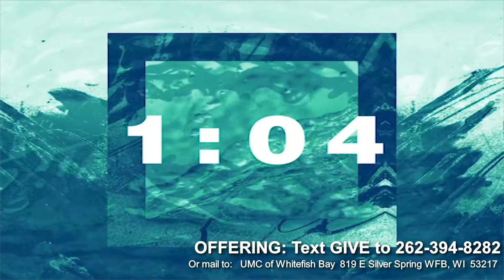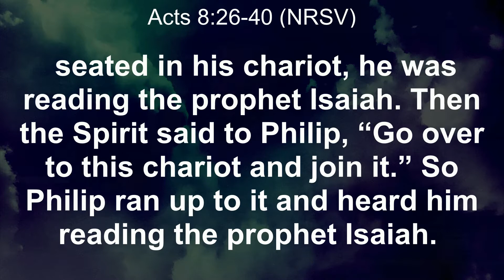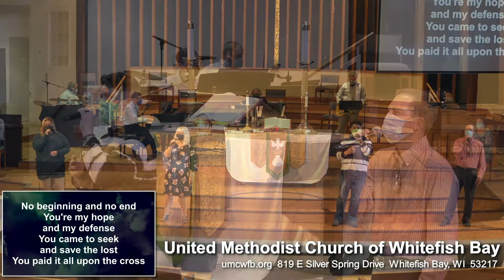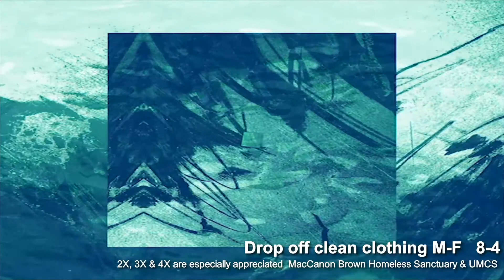Sunday, May 2, 2021 9am Worship